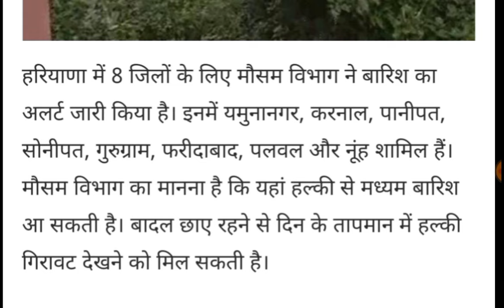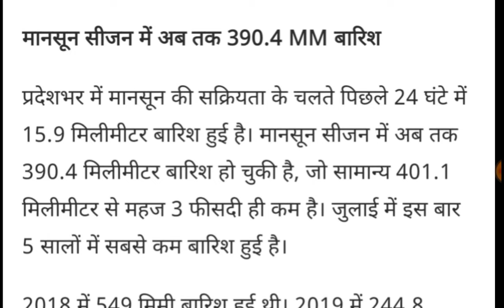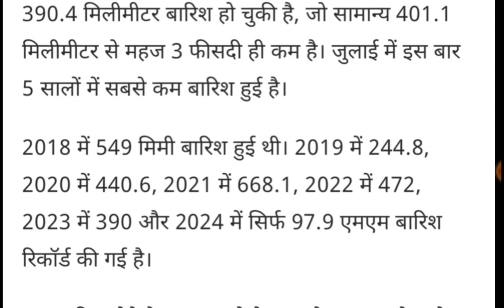हरियाणा मौसम विभाग अलर्ट,इन जिलों में हैवी वर्षा की सूचना जारी,लिस्ट की गई अपडेट,हिसार मौसम विभाग..